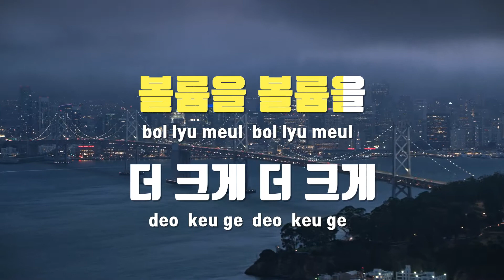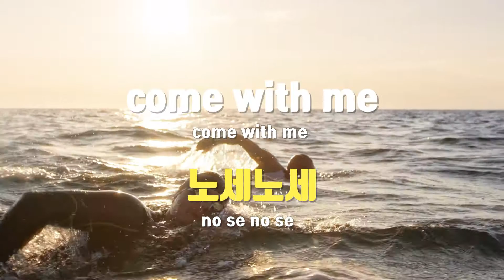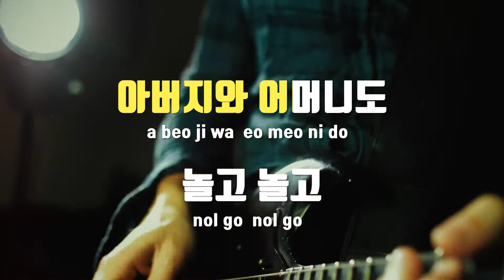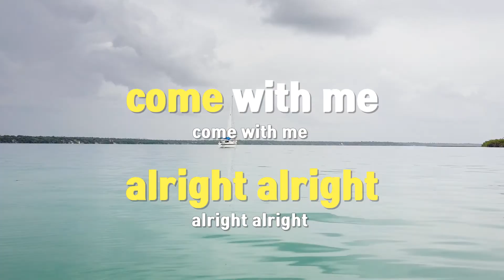[TJ노래방] Made In Summer - 구피 / TJ Karaoke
Made In Summer  --  구피